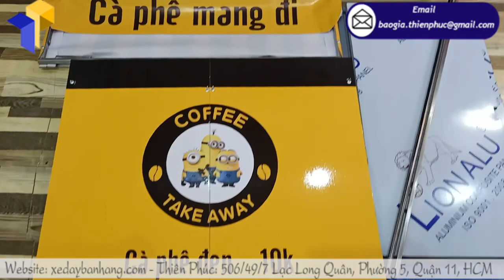Địa điểm cung cấp xe xếp bán coffee take away đẹp, chất lượng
Tên Sản Phẩm: xe xếp bán coffee take away đẹp
Kích Thước: W80 x H190cm
Quy Cách Kỹ Thuật:
+ Phần mái che: Ngang 100 cm x Cao 30cm

Thiên Phúc địa chỉ thiết kế và thi công xe bánh mì, xe trà sữa, xe cafe… uy tín, chuyên nghiệp, giá cả phải chăng trên toàn quốc. Chuyên cung cấp đầy đủ các dòng xe bán cà phê rang xay, xe trà sữa, xe bánh mì thổ nhĩ kỳ… chất lượng cao cùng đội ngũ kỹ thuật tâm huyết, tỉ mỉ đem đến sẩn phẩm ưng ý nhất tới quý khách hàng.

Trực tiếp gia công và phân phối các dòng: xe đẩy cao cấp – tủ xe lưu động với kiểu dáng hiện đại – xe đẩy nhỏ gọn theo yêu cầu đa dạng kích thước mẫu mã, và với hơn +300 mẫu xe dễ dàng lựa chọn với chính sách cực kì ưu đãi hấp dẫn
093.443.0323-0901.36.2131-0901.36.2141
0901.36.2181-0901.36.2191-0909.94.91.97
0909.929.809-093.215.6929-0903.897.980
Thời gian làm việc:
8h–17h30 (Thứ 2–Thứ 7)